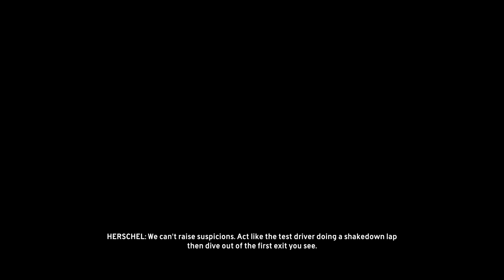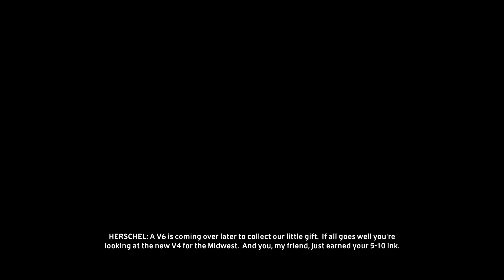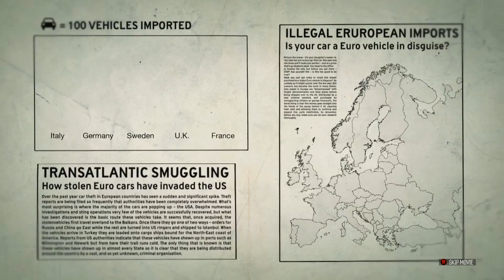The Crew [8] Same As The Old Boss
Part 8 | Commentary | Let's Play/through | Review | Walkthrough

Hey everyone, just picked up The Crew and didn't realize it was a driving game. i thot it was some sort of open world/action game with a little driving (maybe like Rage?) but turns out there's a LOT of driving in this game... which I'm super excited about!

So, let's play The Crew!

Your car is your avatar - fine tune your ride as you level up and progress through 5 unique and richly detailed regions of a massive open-world US. Maneuver through the bustling streets of New York City and Los Angeles, cruise down sunny Miami Beach or trek through the breathtaking plateaus of Monument Valley. Each locale comes with its own set of surprises and driving challenges to master. On your journey you will encounter other players on the road – all potentially worthy companions to crew up with, or future rivals to compete against. This is driving at its most exciting, varied and open.